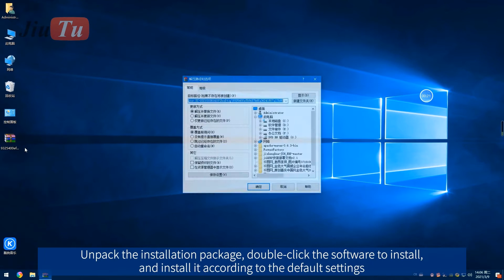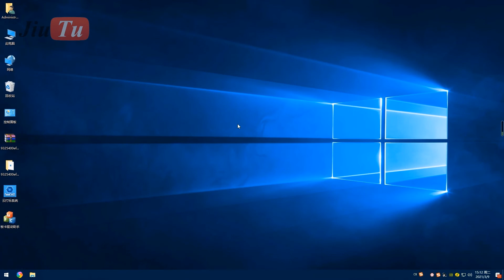Jiutu 20W Mini Fiber Laser Machine Software Installation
laser machine for iphone samsung huawei htc lg oppo vivo etc back rear glass front glass cutting